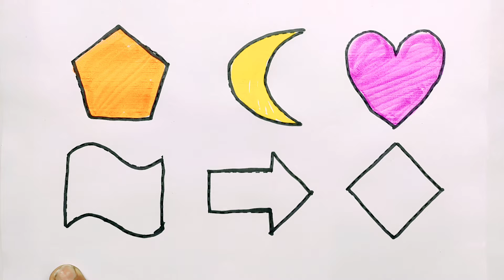Easy drawing shape, learn 2d shape for kids, nursery rhymes, preschoolers educational video - 26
easy drawing shape, learn 2d shape for kids, nursery rhymes, preschoolers educational video in hindi
drawing.easy drawing.farjana drawing academy.drawing video
Triangle
circle
heart
star
Pentagon
square
shapes

learn shapes
2d shapes
learn colors
2d shapes for kids
shapes drawing

2d shapes,2d shapes drawing,shapes drawing,drawing shapes,shapes,2d design drawing,drawing,drawing with shapes

2d design drawing easy
shape drawing
maths shapes 3d and 2d drawing
2d shapes for kids
shapes song
3d shapes drawing
drawing
drawing shapes
drawing tutorial
drawing lesson
drawing with shapes
portrait drawing
shape design
shapes
basic shapes
shapes drawing
drawing basics
drawing sapes
drawings
drawing for kids
drawing techniques
face drawing
drawing videos
pencil drawing
drawing tutorial
drawing lessons for kids
simple drawing
drawing pictures
cute drawings
drawing easy
pencil drawing easy
kids drawing
drawings
girl drawing
drawing sketch
sketch drawing
scenery drawing
farjana drawing
noman's drawing
drawing drawing
naim drawing academy
charcoal drawing
preschool
learning videos for kids
kids videos
learning
video for kidspreschool learning video,learning for kids,toddler learning videos,toddler
learning video
learning videos
kids,kids video
preschool learning
learning video
kids learning
for kids